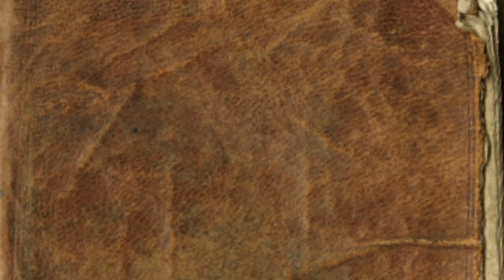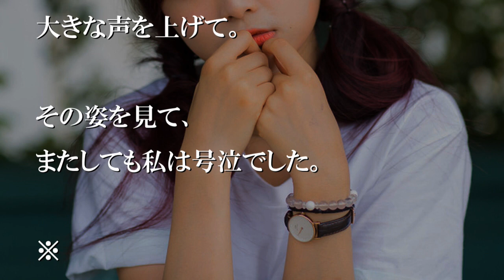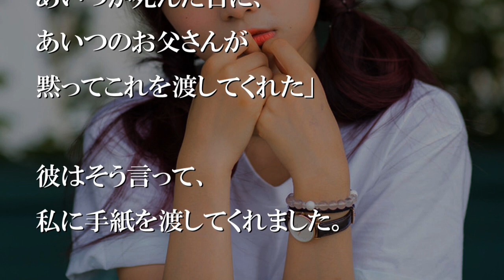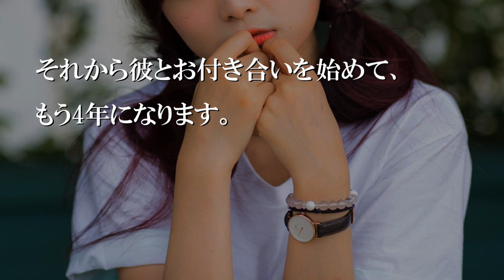友達カップルに「結婚しないの？」と聞いたら2人の顔が曇った【感動する話】